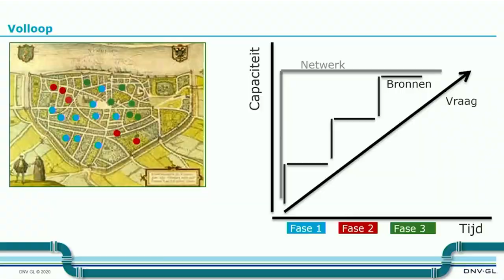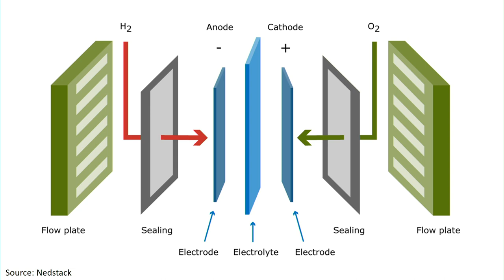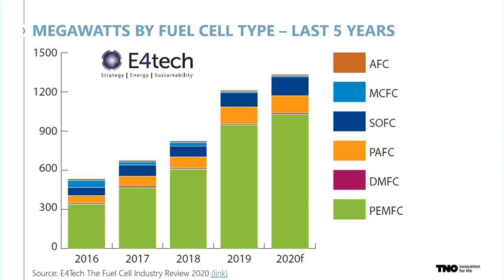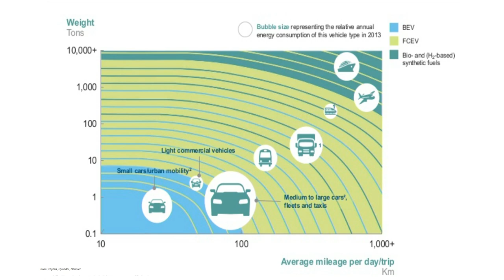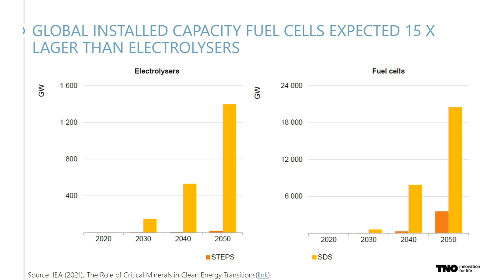Energy Transition Thursday #13 | Fuel Cells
To rapidly reduce CO2 emissions and make our energy mix greener, we need more than sustainable technologies alone. A sustainable business model is equally important. After all, a successful business model for sustainable technology is worth its weight in gold. In this series we discuss promising techniques and dive deeper into the revenue model behind the technology. Where lie the opportunities? Which obstacles still need to be overcome? What is fact and what is fiction? During each session, specialists from the industry analyse the technology and the revenue model. They explain how the technology works, touch upon the legal framework and explore how financing can contribute to accelerating the technology. In this episode we discuss fuel cells.